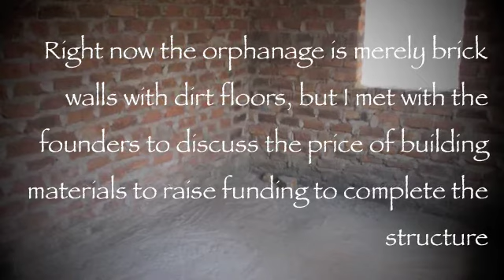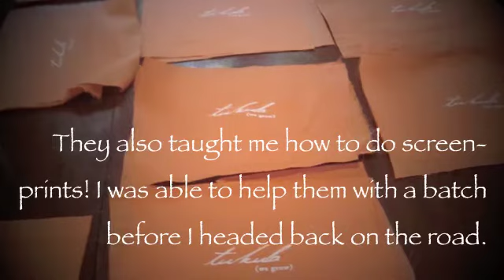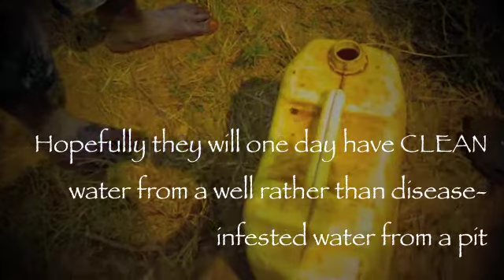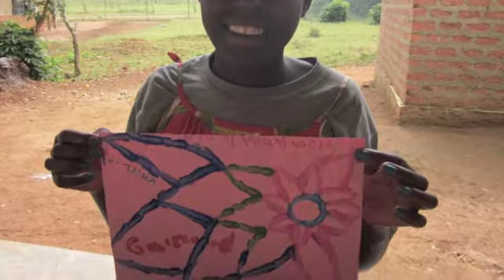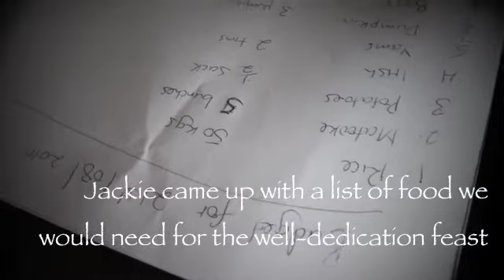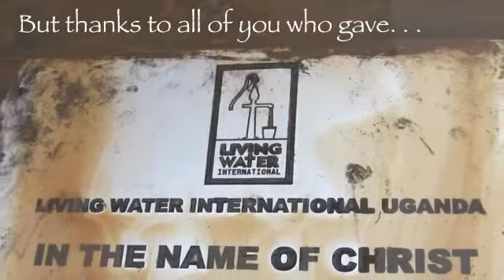Abba Water Project Complete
Abba Water Project completed